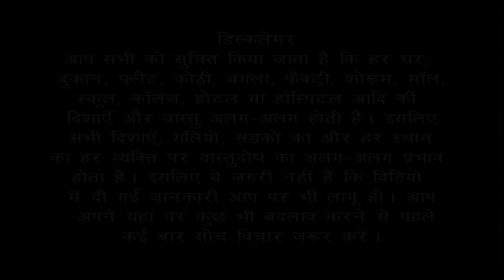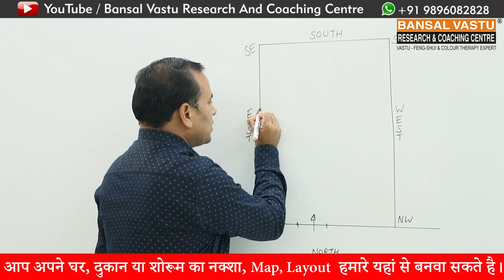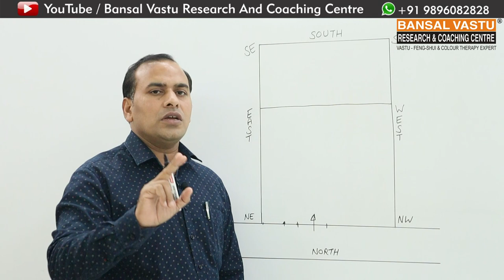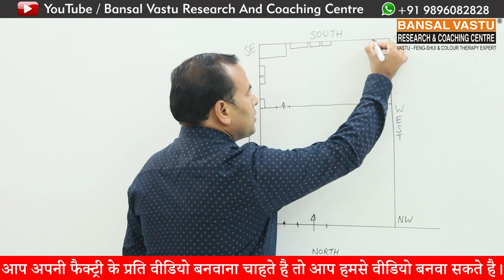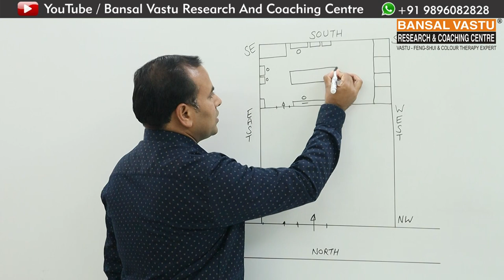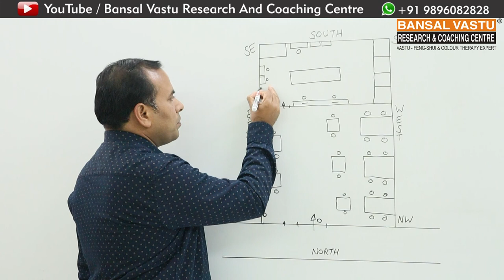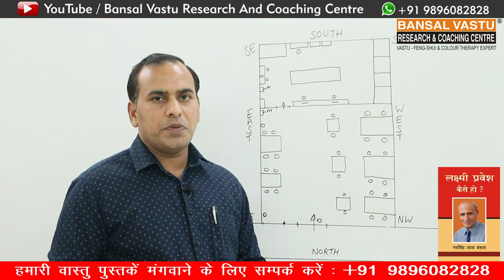Vastu Tips for Fastfood Shop | Pizza Shop | Bansal Vastu | Dr. Vipin Bansal +91 9896082828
How to grow your fastfood shop / pizza shop business according to Vastu Shastra?